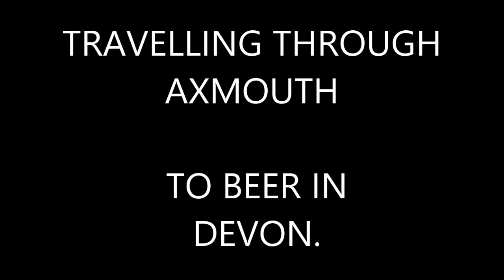TRAVELLING THROUGH AXMOUTH TO BEER IN DEVON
Going to see the miniature steam trains, trams and classic cars available to enjoy this weekend in the area.